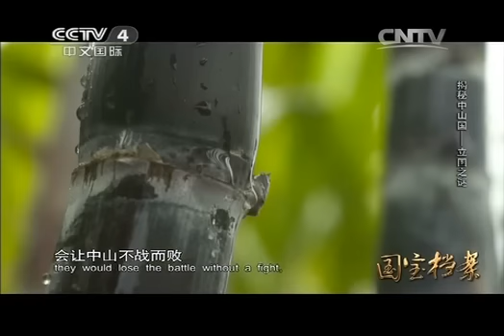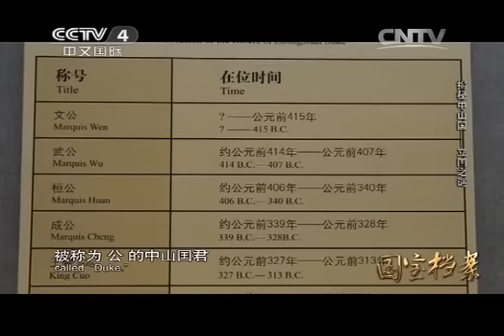20141202 国宝档案 揭秘中山国——立国之谜